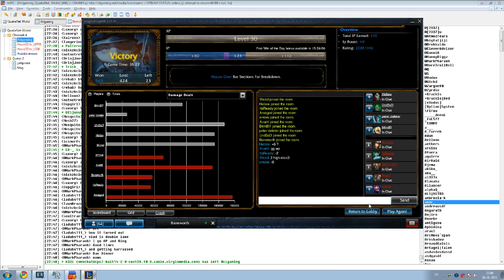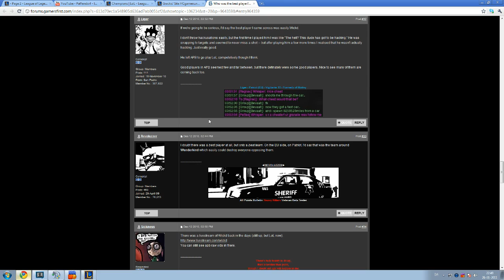LoL - Irelia 10 pt3 - Wickd